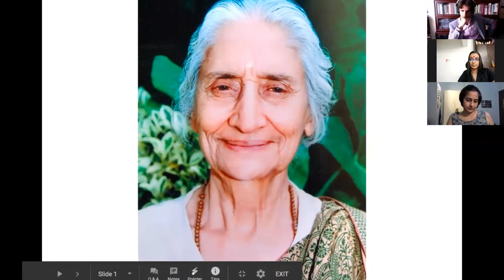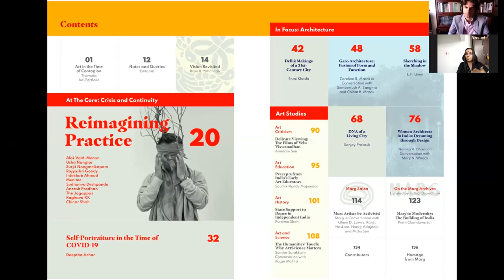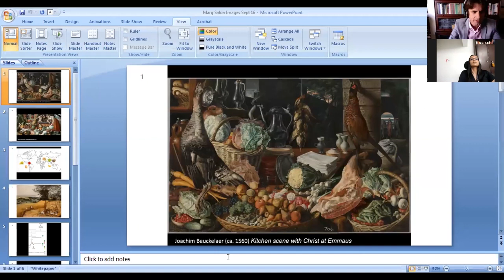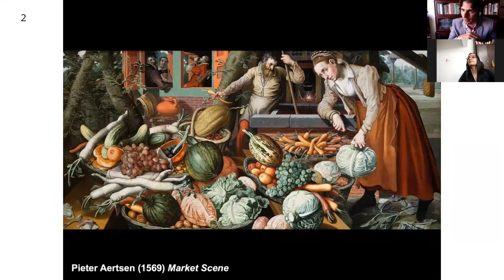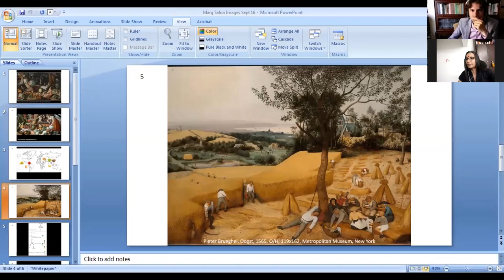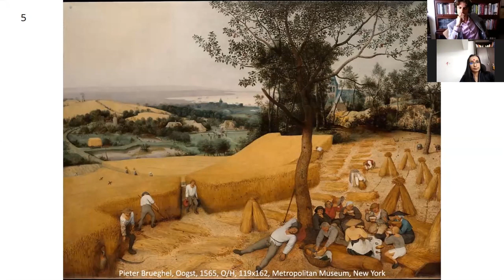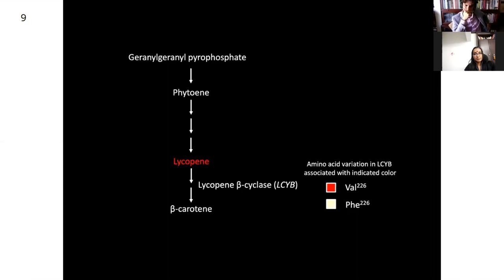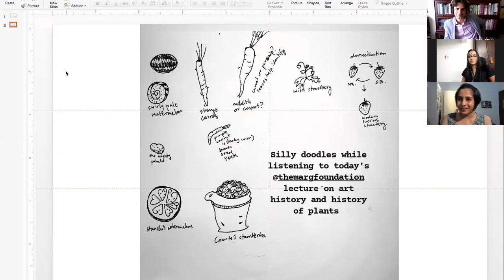Art Histories Meet Plant Stories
Could we have imagined that 'art' could be a means for us to figure out where and when the fruits, vegetables, and cereals that we eat everyday have evolved into their present forms? Today, plant geneticists can easily decode the genomes of ancient crops from rare, well-preserved samples. But, this approach cannot provide a 'picture' of what they looked like centuries back. Now, can art aid plant science here, and how?

Art historian David Vergauwen and plant biologist Ive De Smet discuss their unique approach at the intersection of Art and Science to fill the gaps in the timeline of plant evolution, thereby rendering Art History quite a scientific discipline.

David Vergauwen

Art historian and lecturer at Amarant, Belgium

Ive De Smet

Plant biologist at the VIB-UGent Center for Plant Systems Biology, Belgium

Rizio Yohannan

Writer, and Publisher at The Marg Foundation